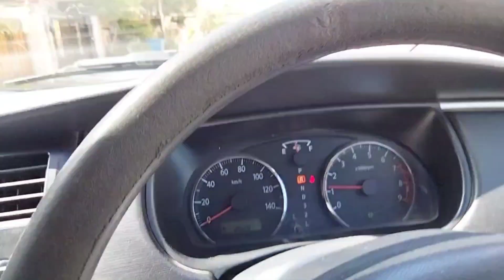15 March 2024